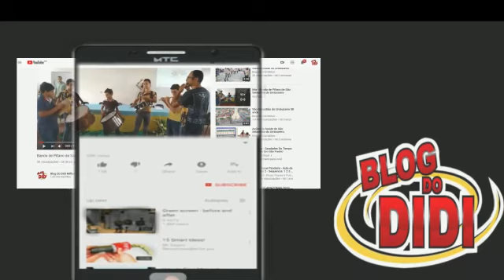Curta o Canal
Vídeo de DidiMilton